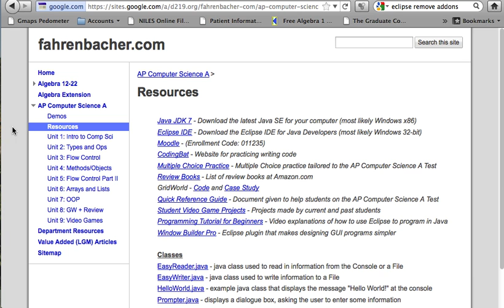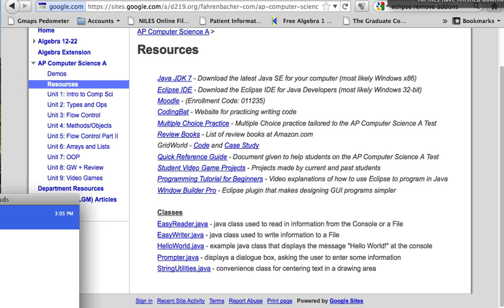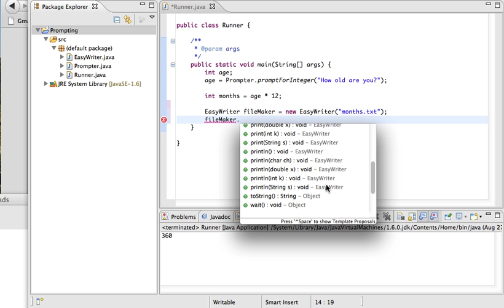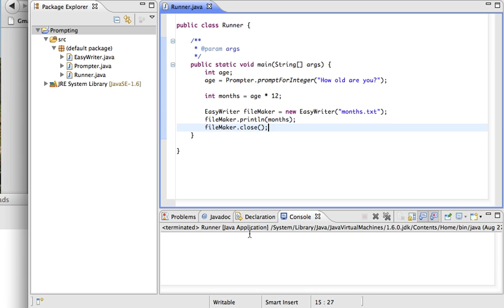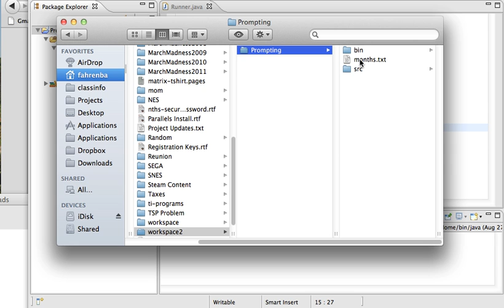Writing to a File - EasyWriter.java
Mr. Fahrenbacher explains how to write to a file